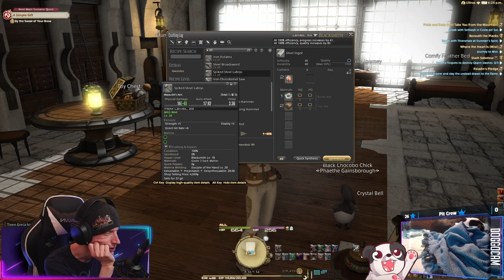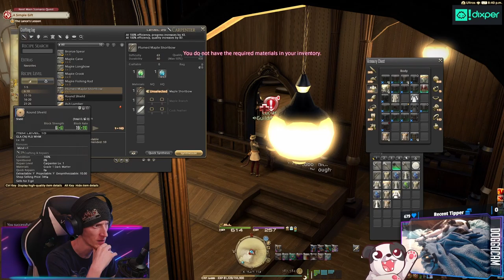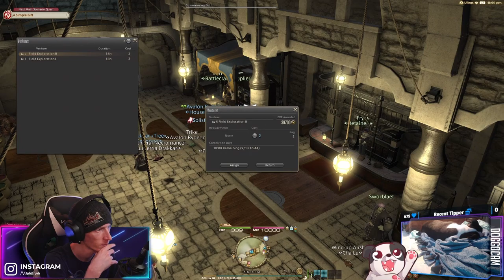Actually Progressing The Main Quest 😅 | Final Fantasy XIV: A Realm Reborn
I know, I know, I'm insanely far behind but we're catching back up!